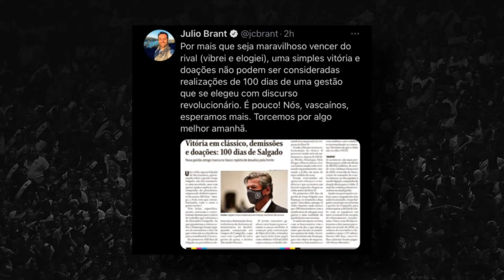QUENTÍSSIMO: NOVO REFORÇO CHEGANDO E NOVA LISTA DE DISPENSA! I TALLES EM UMA NOVA FUNÇAO I Vasco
NOVO REFORÇO NO VASCO, MUDANÇAS PARA TALLES MAGNO, NOVA BARCA NO VASCO E MUITAS NOVIDADES!

Leven ainda tem chance de vencer? Jorge Salgado vai sair da presidencia? Qual o planejamento para a série B? Diretoria ja fez algo? O que o Leven fez? Adeus Salgado? Ouer ficar por dentro das últimas notícias do Vasco? Então da uma olhada no vídeo de hoje!

•VÍDEO TODO DIA AS 10H E ÀS 19H!